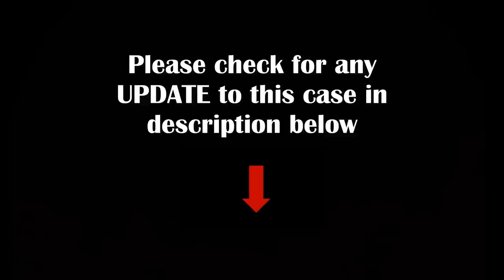Scheduled Execution (11/09/22): Tracy Beatty - Texas Death Row – Killed his Mom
Tracy Lane Beatty (61), is scheduled to be executed on November 9, 2022 for strangling his mother to death (Carolyn Ruth Clary-Click) in July, 2003 in Whitehouse, Texas, and then draining her bank accounts to buy drugs and booze.

Note: Carolyn Clary’s name appears differently in various reports, the name shown as: Carolyn Ruth “Callie” Clary Click, Carolyn Click, Carolyn Clary, or Carolyn Clark.

UPDATE (WEDNESDAY, NOVEMBER 9, 2022): Tracy Beatty, 61, was executed at the state penitentiary in Huntsville, Texas. The official time of death was 6:39 PM local time. Before the procedure began, a prison chaplain placed his right hand on Beatty’s chest and said a prayer. Beatty directed his final words to his wife and several cell mates: "Yes, I just want to thank...[choked up]...I don't want to leave you baby. See you when you get there. I love you. Thank you to all my brothers back on the unit for all the encouragement to help get my life right. Sunny, Blue...I love you, brothers. See you on the other side."